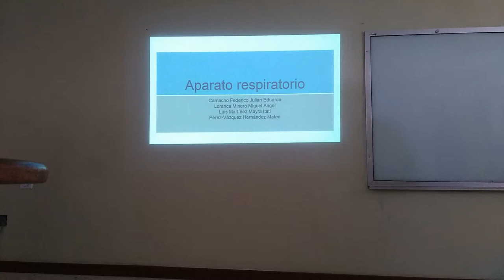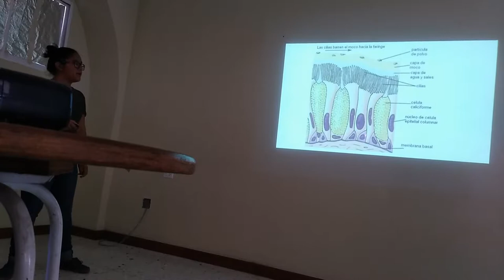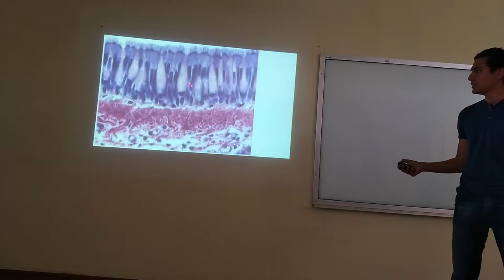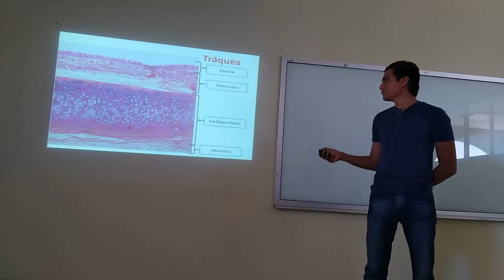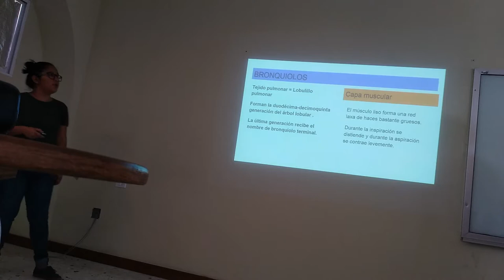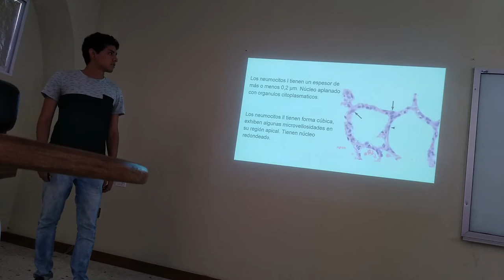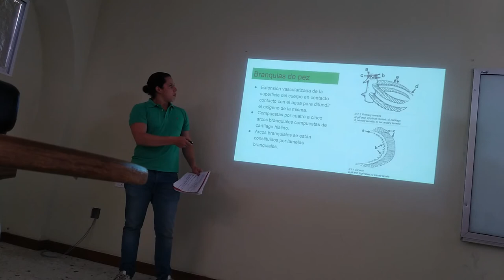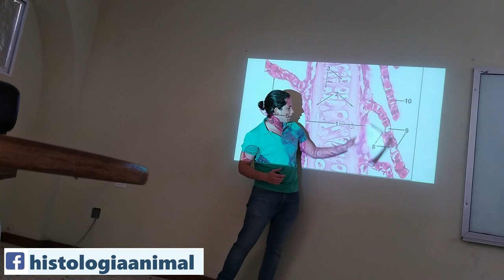Aparato Respiratorio - 18-I TV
Exposición escolar del tema Aparato Respiratorio para el curso 2018 TV.